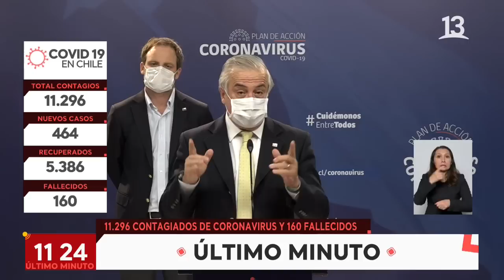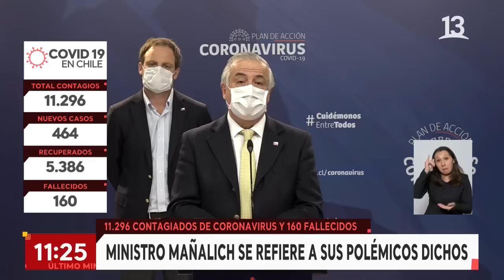Ministro Mañalich responde por sus polémicos dichos | Bienvenidos